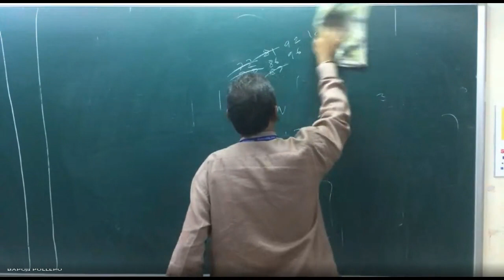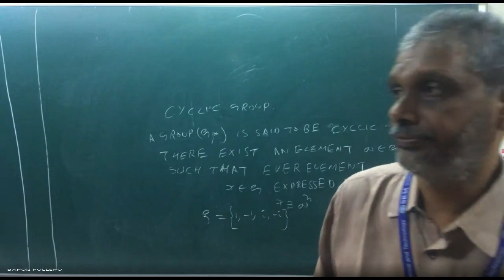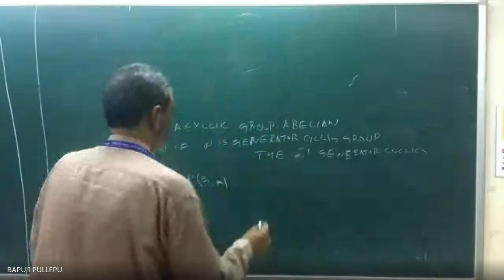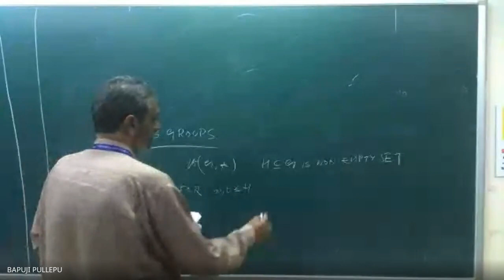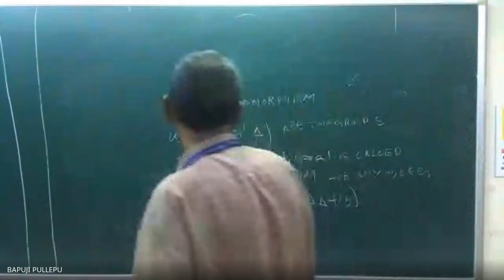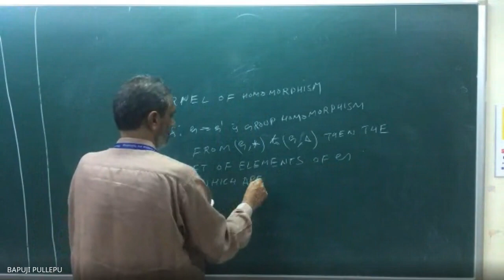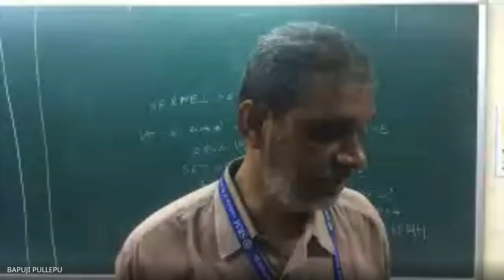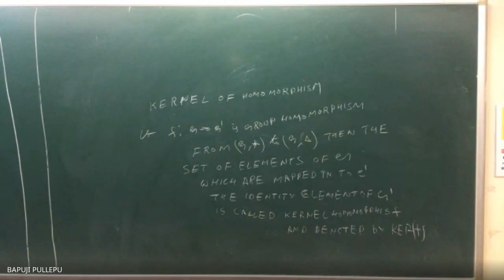DISC 28 9 21 SUB GRPS CYCLIC HOMOMORPHISAM KERNAL